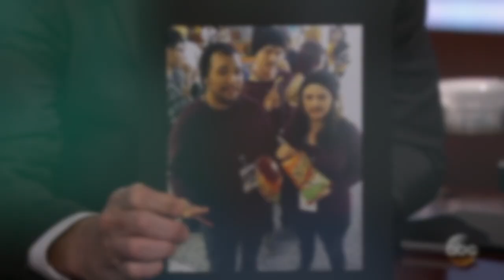'She-Hulk' Approves Oscar Isaac's Cheetos With Chopsticks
Graeme O'Neil takes a look at "She-Hulk" using chopsticks to eat Cheetos, just like Oscar Isaac did in a 2016 viral photo.